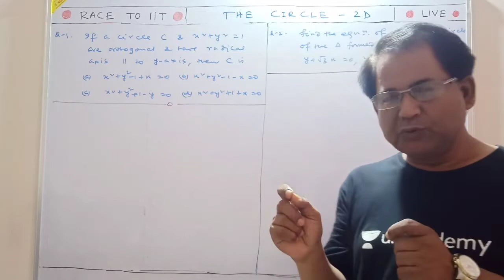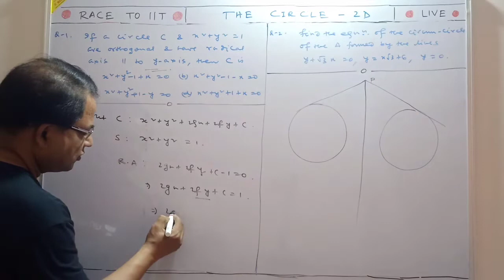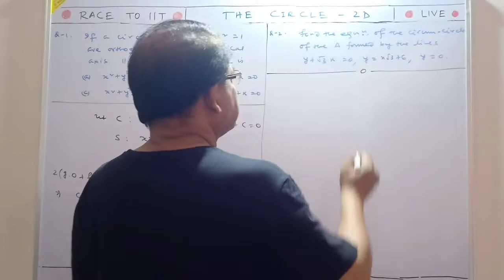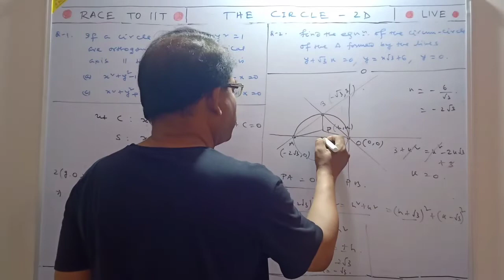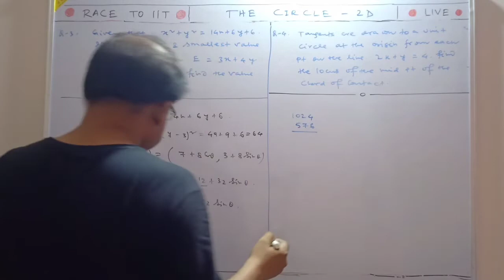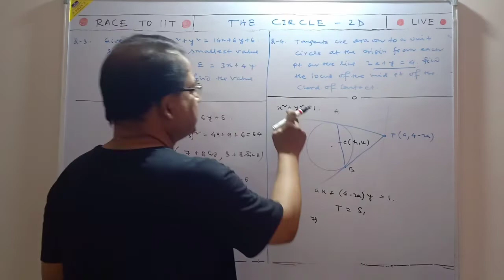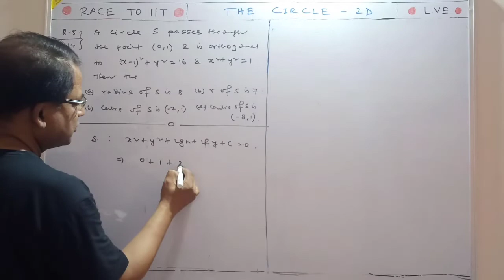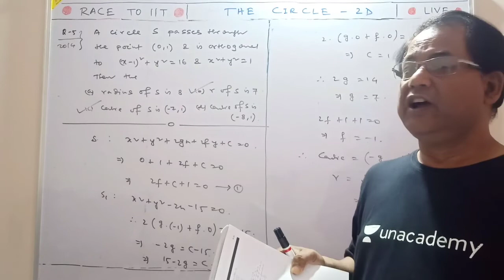The Circle | RM - 2 | Most Important Questions for JEE Advanced| Ranker's Maths | Race to IIT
The Circle |RM - 2 | Most Important Questions for JEE Advanced |By Rejaul Sir
The Circle |Super most Sample pattern problems for JEE Advanced |By Rejaul Sir

Circles Shortcut Tricks Most Important Questions for JEE Advanced | Sample pattern problems for JEE Advanced |  IIT JEE Mathematics | jee advanced | class 11 maths | class 12  | iit jee advanced | jee 2020 |  jee advanced 2020.

Concepts of a circle
1. Section of a cone by a plane is a circle if the plane is parallel to the base of a cone ;
2. Section of a sphere by a plane is a circle ;
3. The locus of z is a circle if |z| = a ;
4. The locus of z is a circle if |z-z1| = a , where centre is z1 and radius is a ;
5. The locus of z is a circle if arg ((z- z1)/(z- z2))= pi/2 , where z , z1 and z 2 are non zero complex numbers
6. The locus of z is a circle if  | (z- z1) / (z- z2) | = k , where k is not equal to 1 , where z , z1   and z 2 are non zero complex numbers
7. The locus of z is a circle if sq|z-z1| + sq |z- z2 | = sq|z1 -z2| , where z , z1 and z 2 are non zero complex numbers ;

In today’s JEE 2020 Session, Master Teacher Rejaul Sir takes you through the circles for jee Advanced questions, as it is one of the most important and scoring session for JEE Advanced Exam 2020.

Rejaul Sir enlightens you with the circles jee questions and giving tips on how to solve circles class 11 jee mains questions with in-depth explanations. This session will mainly be around the jee important questions on circles with proper Explanation.

In today's class, Rejaul Sir will talk about the solving circles jee Advanced tricks and share some preparation tips on how to score more marks in the JEE Advanced 2020.

Rejaul Sir enlightens you with straight lines jee Advanced  tricks and giving tips on How to solve straight line jee questions easily with in-depth explanations. This session will mainly be around the straight lines jee mains tricks with proper Explanation.

RACEIIT is India's leading tutoring company which enables students to learn LIVE with some of India's best-curated teachers. RACEIIT`s USP is its quality of teachers and the way of teaching. RACEIIT is not like your regular coaching classes for IIT-JEE Preparations.

RACEIIT's online tutoring platform enables LIVE interactive learning between a teacher and a student. It offers individual and group classes. On RACEIIT a teacher is able to give personalized teaching using two-way audio, video and whiteboarding tools where both teacher and student are able to see, hear, write and interact in real-time.

RACEIIT caters to 9th grade to 12th grade and prepares for school boards, competitive examinations and has co-curricular courses as well.

RACE TO IIT Subscription Benefits:

1. Learn from your favorite teacher
2. Dedicated DOUBT sessions
3. One Subscription, Unlimited Access
4. Real-time interaction with Teachers
5. You can ask doubts directly me.
6. Limited students
7. Download the videos & watch offline.
8. U can join my whatsapp group.

Keyword for circle in JEE Exams :
1. circles iit jee
2. circles jee
3. circles class 11 iit jee
4. circles jee mains
5. circles for jee mains
6. circles jee mains tricks
7. circles jee questions
8. circles jee tricks
9. circles jee RACEIIT
10. circles Rejaul Maksud
11. circles class 12 jee mains
12. circles class 11 jee mains
13. jee mains 2020
14. jee mains mathematics
15. jee 2020
16. iit jee mains
17. jee mains preparation
18. jee mains maths
19. iit preparation
20. jee preparation
21. jee maths
22. iit jee maths
23. jee mains important questions
24. most repeated questions in jee main
25. jee important questions
26. iit maths
27. iit jee 2020
28. iit mathematics
29. iit maths questions
30. jee mains maths questions
31. iit jee mathematics
32. jee 2021
33. jee maths questions
34. jee main 2021
35. iit jee maths questions